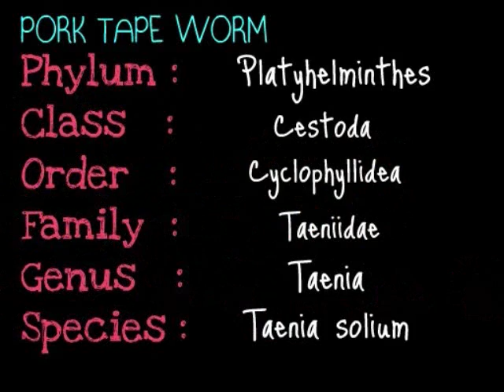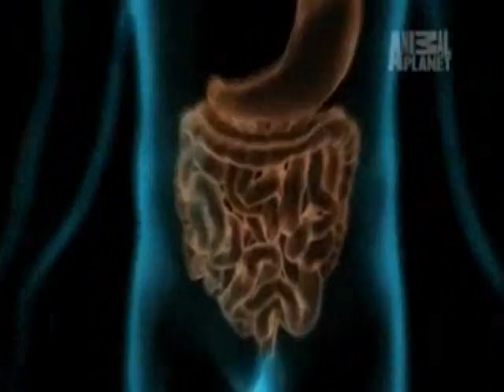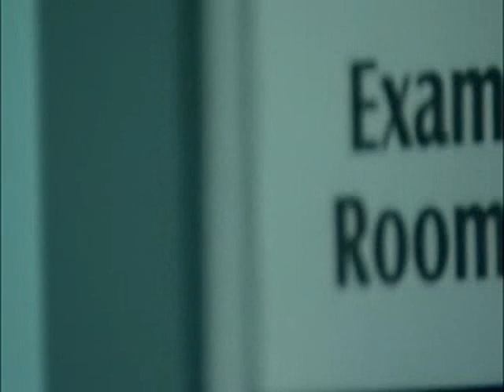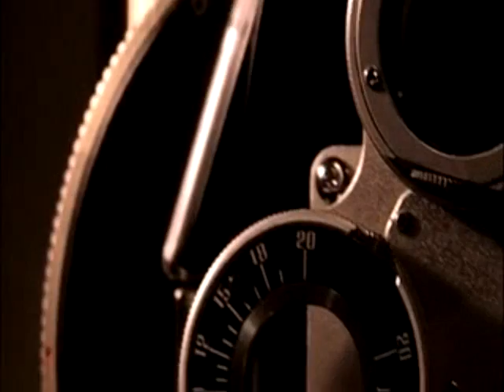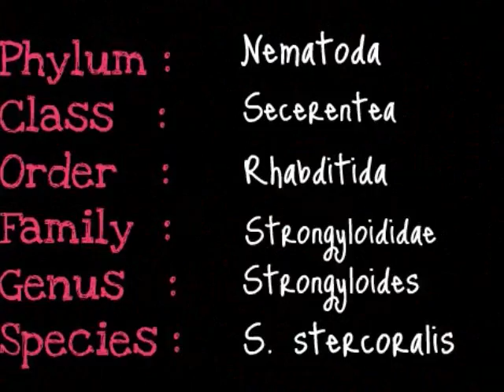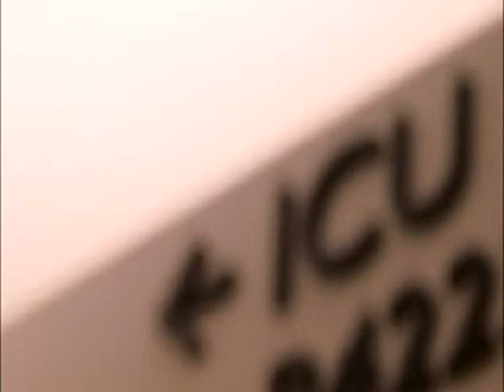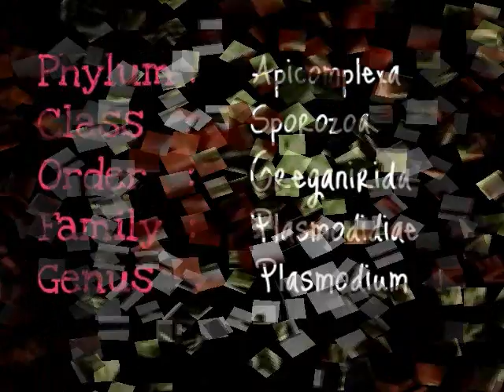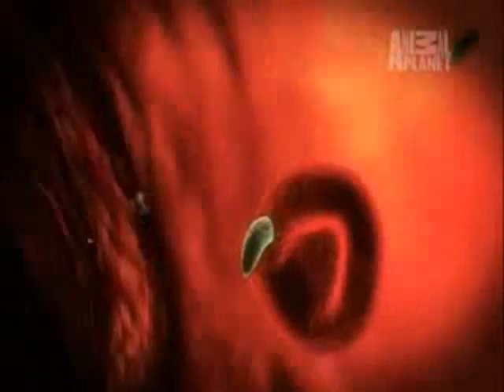the parasites :)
project sa taxonomy